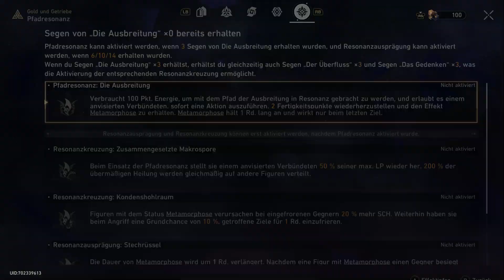Honkai Star Rail #931, Lets Play PC, Manga Science Fiction Rollenspiel, rundenbasiert, deutsch, Game